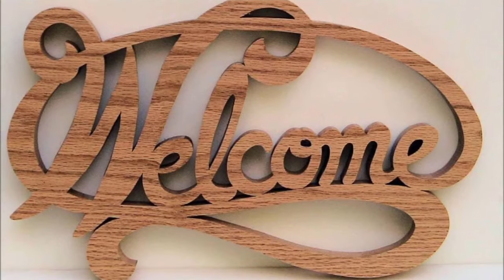Vegetable Carving Competition Pictures